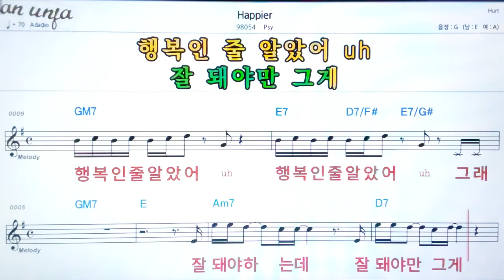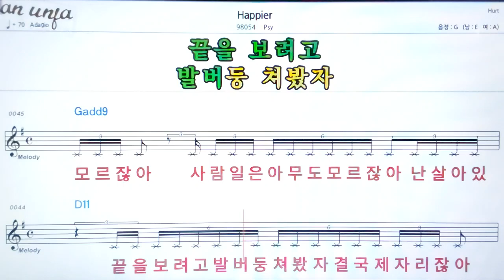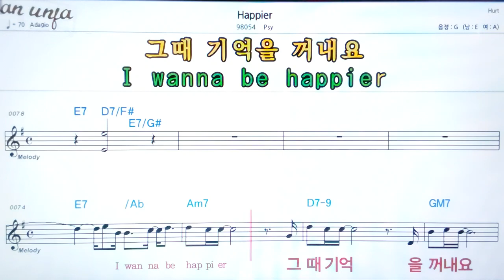Happire/Psy👍악보, 노래,기타 코드,가사,Karaoke*카라오케 반주